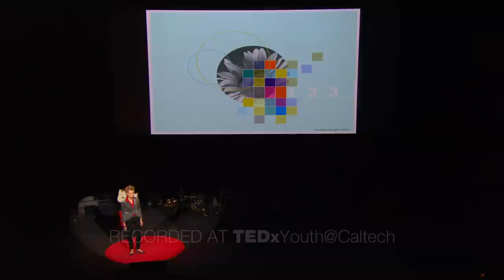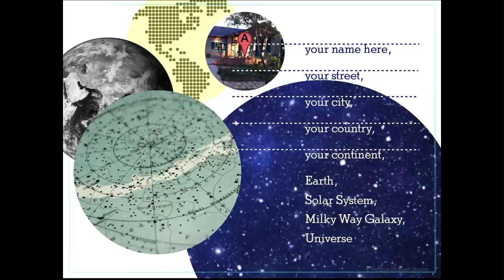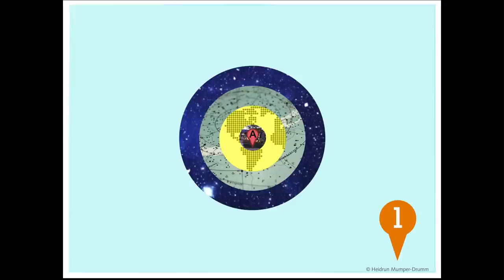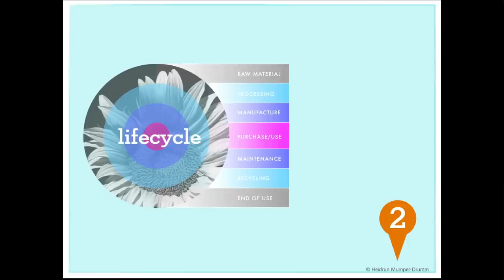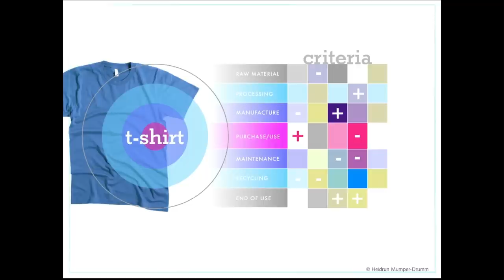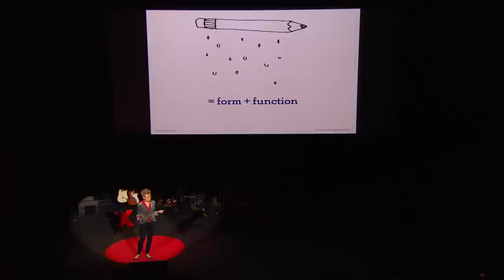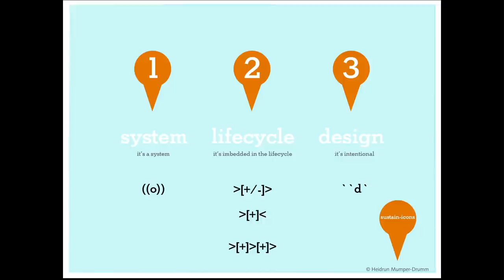Ideas on Sustainability: Heidrun Mumper-Drumm at TEDxYouth@Caltech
A graphic designer, Heidrun Mumper-Drumm is a Professor and Director of Sustainability Initiatives at Art Center College of Design. Since 2003, she has focused on developing a design curriculum that teaches a lifecycle assessment methodology and integrates sustainability into the design process. This comprehensive approach expands both the context and the purpose of design, allowing the designer to address the multiple goals of form, function and sustainability. As a former environmental engineer for Bechtel and Parsons Engineering, her background includes nuclear, geothermal, and solar and wind energy projects, as well as environmental management for NASA and the US Air Force.  She speaks and conducts workshops for professional organizations and companies, and helped develop the sustainable product and service selection guidelines for the Sierra Club Green Home website. In addition to teaching, she is engaged in research to develop a methodology and tools for the integration of lifecycle thinking into the design and development of sustainable products and services.